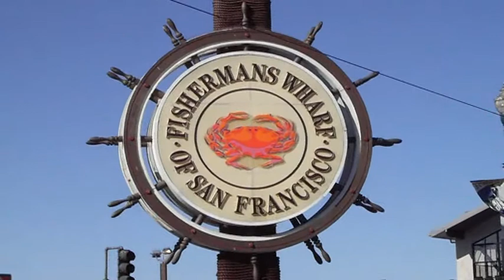Cable car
Cable car San Francisco-ban